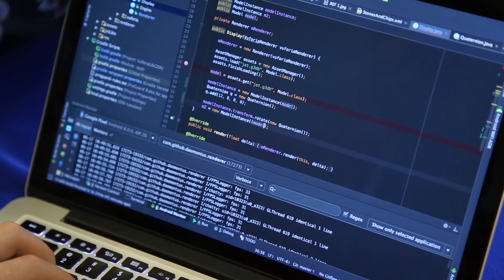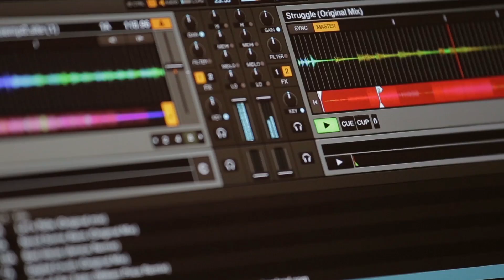Techsylvania 2017 - Official Aftermovie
- Leading Technology event in Eastern Europe